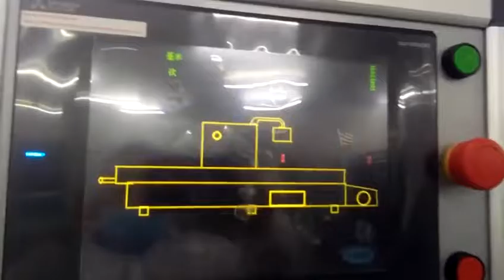Pickles thermoforming vacuum packaging machine with liquid filling system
Thermoforming packaging machine with liquid filling system.
This is for products in vacuum packaging or MAP modified atmosphere packaging, that need to fill in soup/water/sugar etc to keep flavor.